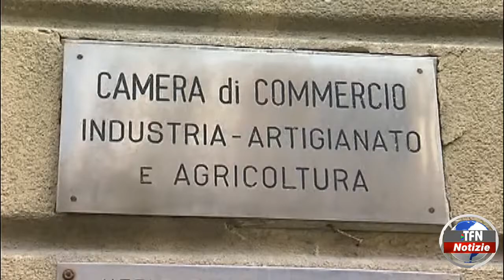Camere di commercio, Confesercenti: le aziende attendono risposte